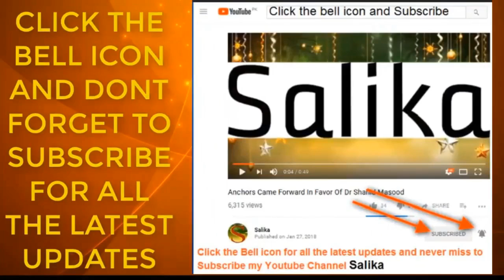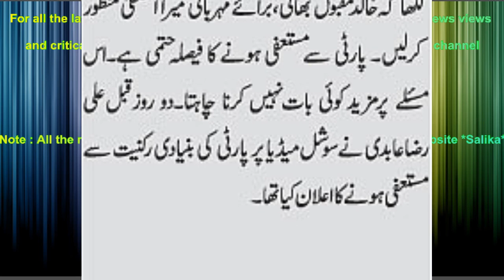ASTIFA KA FAISLA HATMI KHALID MAQBOOL BHAI KABOL KARY ALI RAZA ABDI